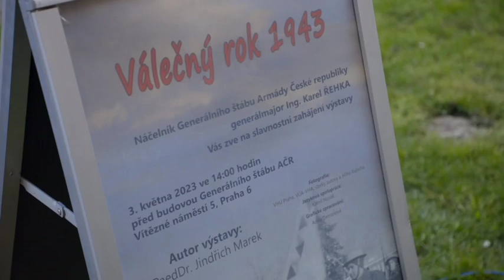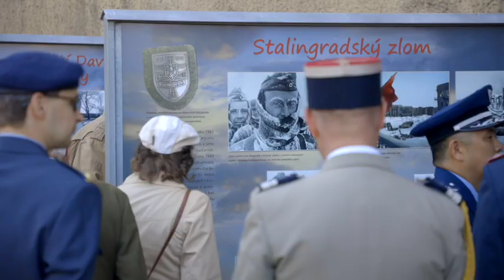Slavnostní zahájení výstavy “Československá zahraniční armáda 1943“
Vrchní ředitel Jan Jireš a generálmajor Ivo Střecha zahájili před Generálním štábem Armády ČR na pražském Vítězném náměstí panelovou výstavu pod názvem Válečný rok 1943.